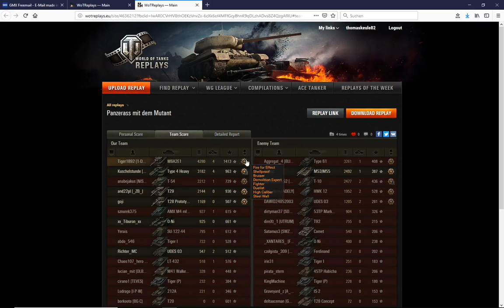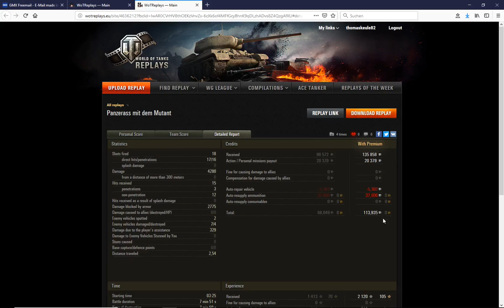WoT ReplayChallenge KW48 M6E2A1 und wieder ein Alien, kein Predator in Sicht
hässlich und Böse. Alien passt super dazu